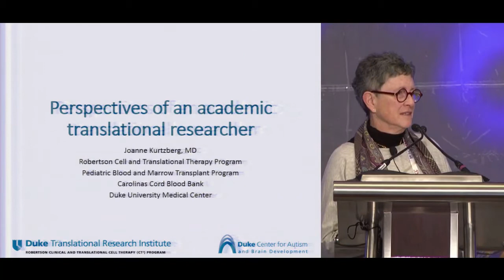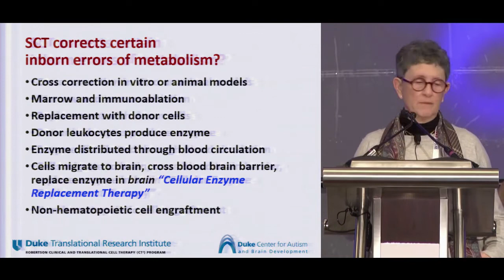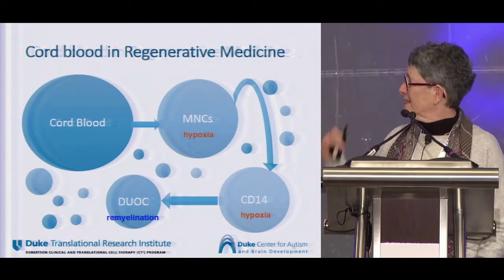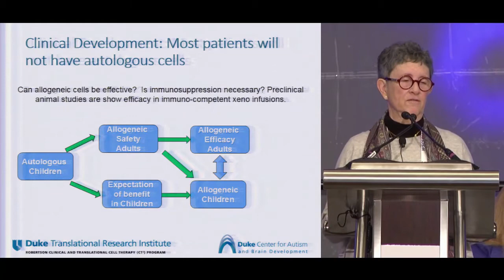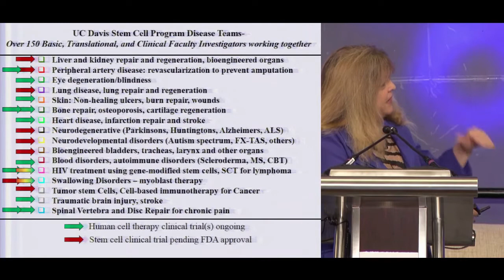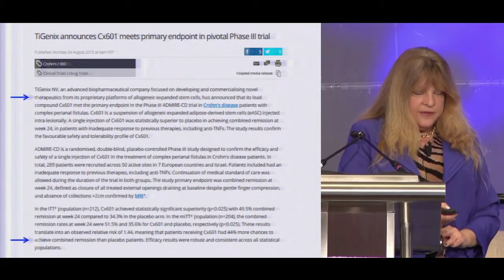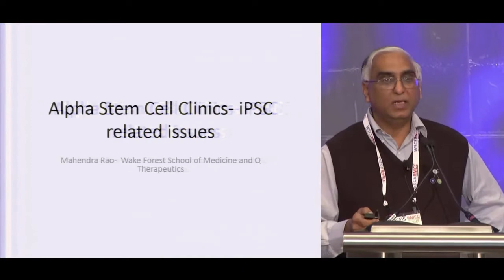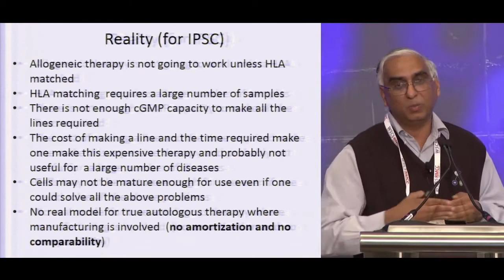WSCS 2015: Stem Cells Translational Medicine Alpha Clinic Panel: Standing on the Precipice HD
Moderator
Anthony Atala, MD, Wake Forest Institute for Regenerative Medicine

Speakers
Joanne Kurtzberg, MD, Duke University Medical Center
Jan A. Nolta, PhD, UC Davis
Mahendra Rao, MD, PhD, Q Therapeutics & NYSCF